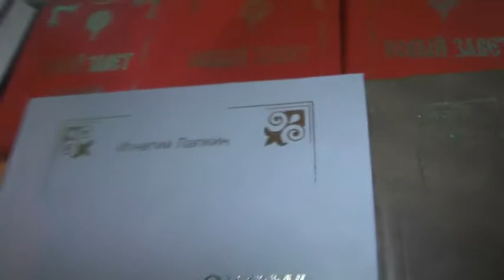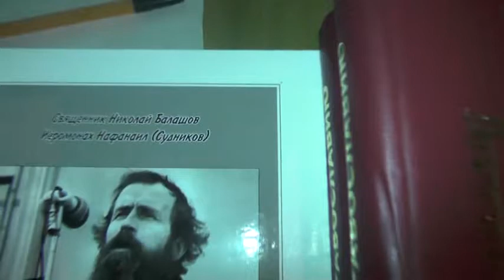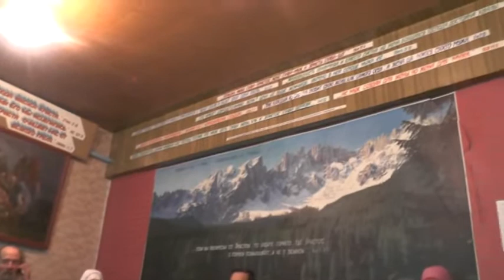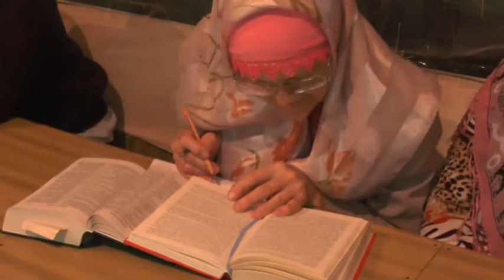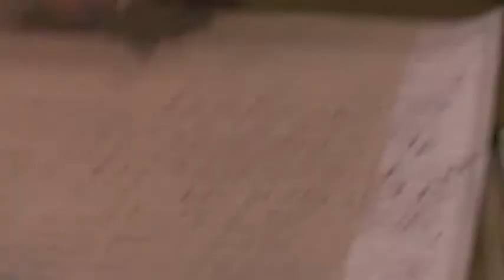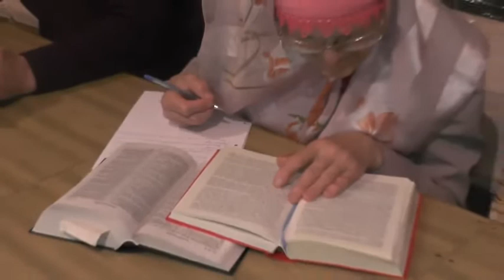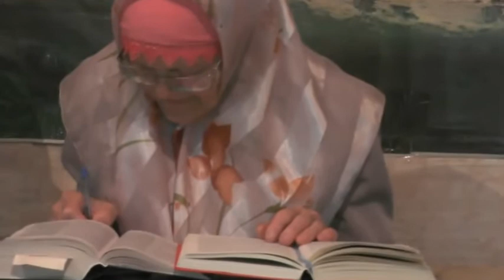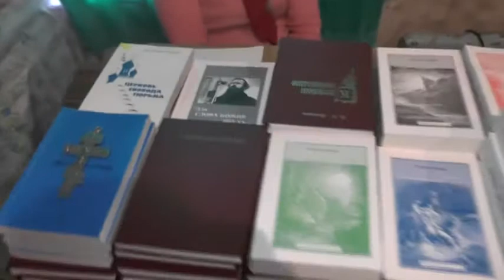Занятия. Чтить толкование св. Библии по св отцам. 25. 05. 2014